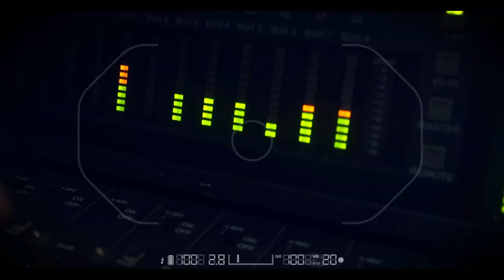FARS ATTACK CHRISTMAS EDITION | ΧΡΙΣΤΟΥΓΕΝΝΑ ΣΤΙΣ 21:00 | trailer